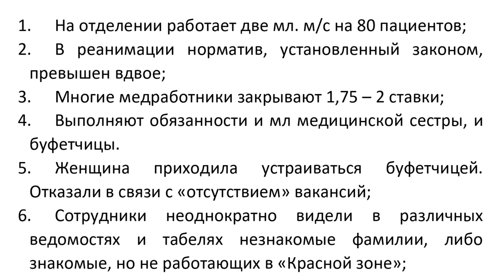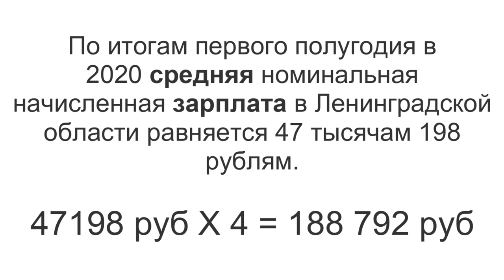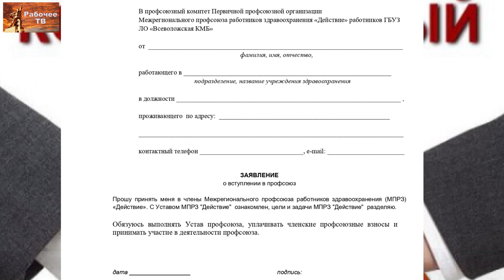Сверхнагрузки для санитарок. Всеволожская КМБ. Профсоюз «Действие». 10.02.2021.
Во Всеволожской больнице продолжается борьба профсоюза «Действие» за условия труда коллектива.
В этом ролике рассказывается о сверхнагрузках персонала «Красной зоны» в Морозовской городской больнице. Санитарка одна работает за четверых и при этом получает заработную плату не соответствующую нагрузкам. Усталость не позволяет выполнять свои обязанности качественно, соблюдать нормы, что не в интересах пациентов.